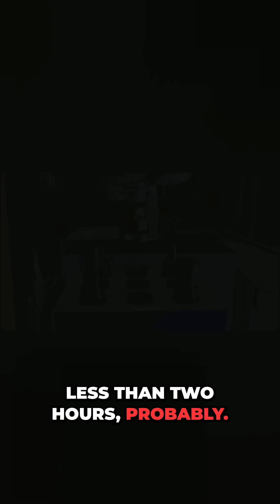DN Solutions grand opening in Chicago!!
Check out this short from the recent opening of DN's new facility in Chicago, packed with high-performance machine tools, including 5-axis machining centers, mill-turn machines, multi-tasking systems, horizontal machining centers, and more, this headquarters showcases the full power of modern manufacturing

full video is in the link